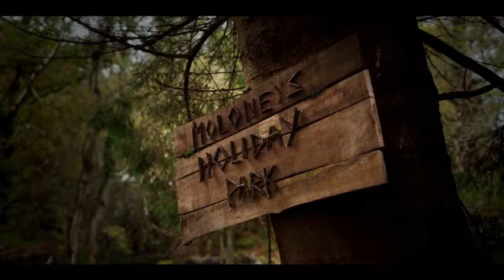The Unreal 2024 Trailer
The Kellys decamp to for a reluctant family holiday. But the dilapidated holiday park is not as dull as it initially seems to 12-year-old Kevin, his screen-obsessed sister Katie, and their distracted parents Mary and Tom. In fact, before long, things get really weird. The Unreal RTE Series trailer is after the news report.
cast: Senan Jennings, Kate Brady, Kathryn McKiernan